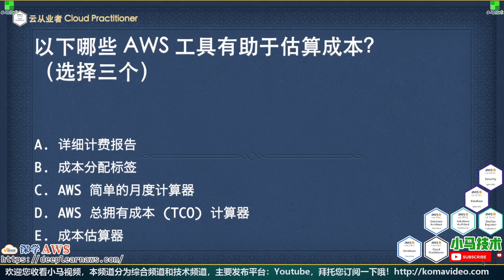【AWS认证】云从业者 Cloud Practitioner - 问题集 - p.17